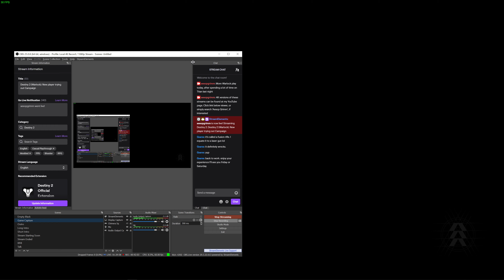Destiny 2 (Ep 09): Doing quests on Titan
Years ago, when Destiny 1 came out, I gave it a shot...and rejected it almost immediately. It was a platform game that, as pretty as it could be, could not contend with my fully modified Skyrim at the time. Several DLC's and a sequel later, and the base version of Destiny 2 is now free to play and available on PC. After testing out all three classes, I have settled on Warlock as my main.

Join me, as I re-enter a FPS for the first time in literal years. I have no idea how anything works, the options are plentiful and confusing, how do I level up? I react slow, I process slow, I aim like I'm in the middle of a seizure...it's a perfect train wreck of ignorance and ineptitude, so there's bound to be some funny bloopers. But I'm having fun too, a LOT of fun. Let's Play a Story.